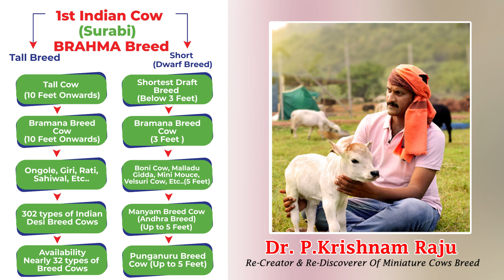Miniature punganuru cattles shortest cows breed |Nadipathy Goshala